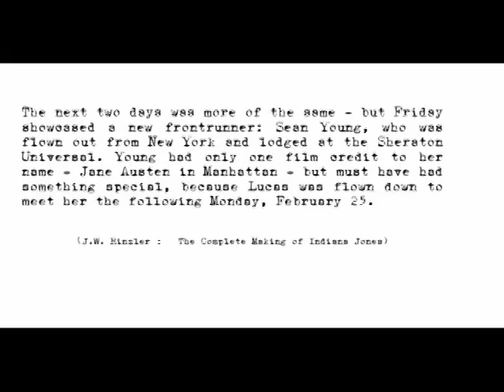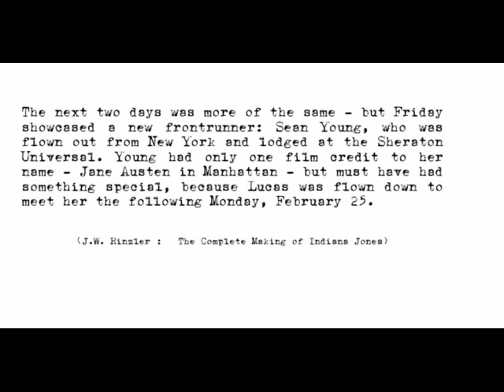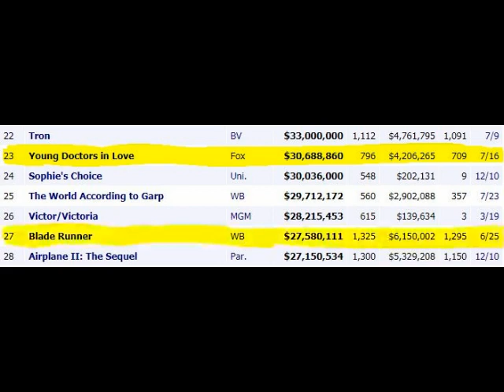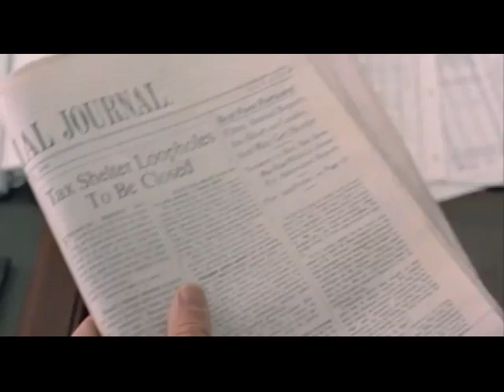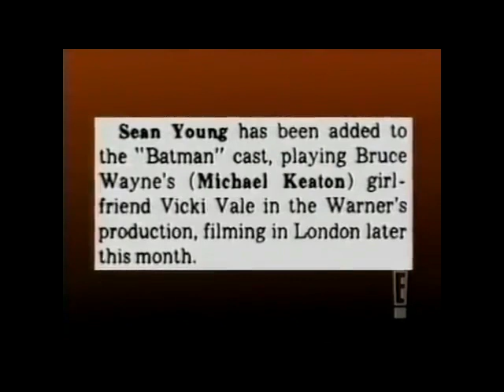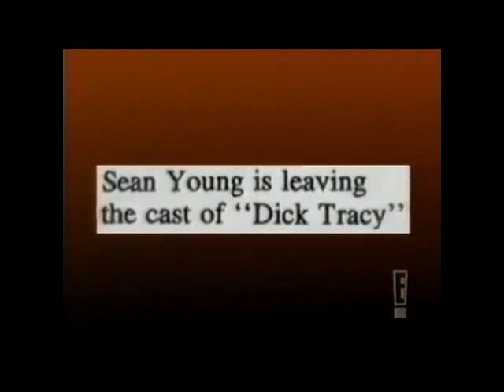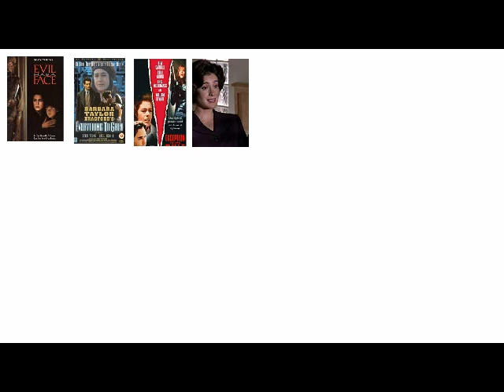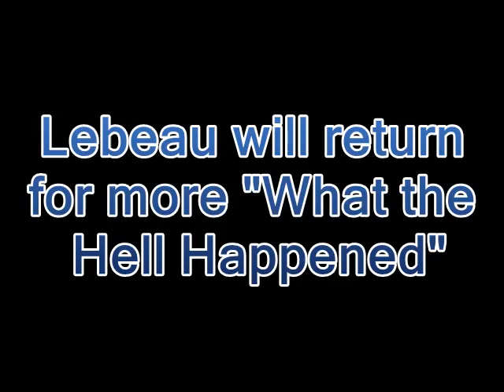What the Hell Happened to Sean Young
Sean Young was best known for starring opposite Harrison Ford in Blade Runner.  In the 1980's, she seemed destined for stardom.  But then a bizarre series of career missteps and bad luck turned Young from a would-be movie star into a Hollywood pariah.  From losing jobs on Batman and Dick Tracy to chasing down the role of Catwoman, Young never held back.  As a result, her career is a fascinating cautionary tale.

So, what the hell happened?